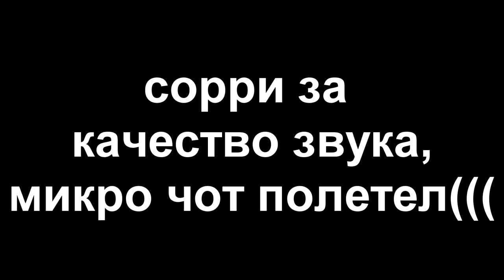ПОЙМАЛ ДВУХ КУМИРОВ В ФИФА 22 | ЛЕГЕНДА ИЗ ПАКА